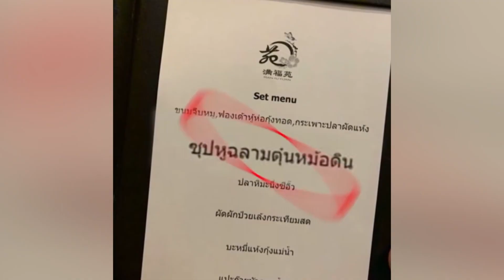จะฉลอง ไม่หูฉลาม - นักสำรวจ 825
นักสำรวจ จะฉลอง ไม่หูฉลาม
ออกอากาศวันที่ 26 ม.ค. 63